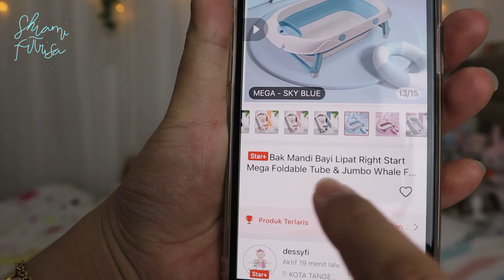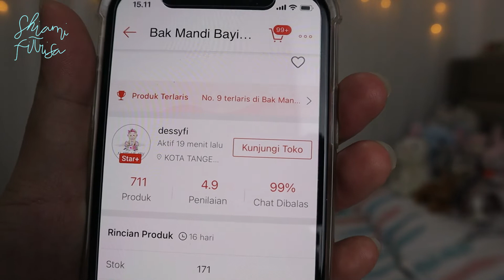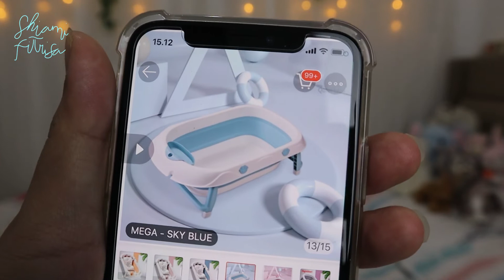Unboxing Perlengkapan Mandi Bayi Right Start || PART 3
Main air emang seru ya. Apalagi kalau bak mandi nya besar. Nah pas banget nih aku ada video unboxingnya, yuk tonton Unboxing Perlengkapan Mandi Bayi Right Start ||  PART 3. Bak mandi ini bisa dilipat loh jadi gak makan tempat. Oya jangan lupa ya tonton video unboxing perlengkapan bayi part lainnya ya. Link video ada di kolom deskripsi ini... Ya semoga videoku ini bermanfaat ya untuk teman-teman semua dalam memilih perlengkapan mandi bayi yang bagus dan pas.

Oya untuk yang belum subscribe channel ini, yuk langsung aja Subscribe channel Shiami Fitrisa (klik tulisan berwarna merah bertuliskan Subscribe) dan klik lonceng notifikasi serta like dan share videoku ke semua medsosmu ya biar channel ini bisa semakin berkembang untuk memberikan ilmu dan pengetahuan praktis ke semua orang seputar topik kesehatan, kecantikan, gaya hidup, dan unboxing with shiami. Teman-teman juga bisa comment di bawah untuk saran, apresiasi, pertanyaan, dan request video seputar topik yang sudah kusebutkan tadi ya. Untuk request video akan aku seleksi dulu. Jika lolos seleksi, maka akan aku buatkan videonya untukmu.

Trims yaa :)
Shiami Fitrisa Ardief